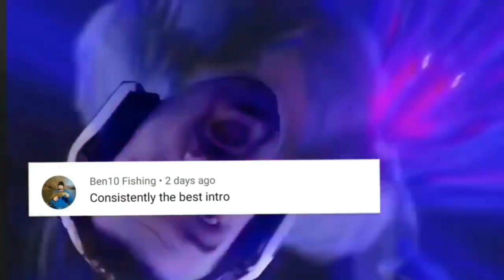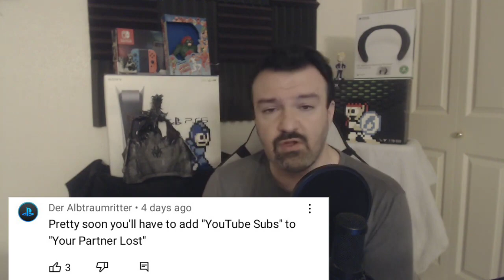DSP Tries It: Desprate E-Begging Salty Low Youtube Gifted Subs Nervous Breakdown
DSP E-Begging to his fullest he seriously needs more Money
leave a comment I will put you'r comment in the next video  thanks Think of Subscribeing Thank you

SECOND CHANNEL still working on this channel mostly but will post shorter content in the future

What's your thoughts on this?

memento mori